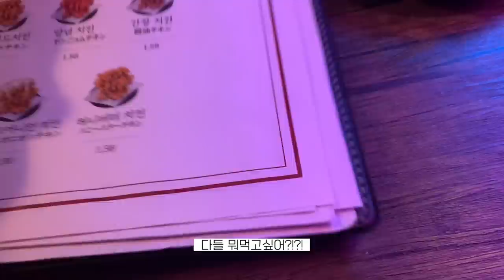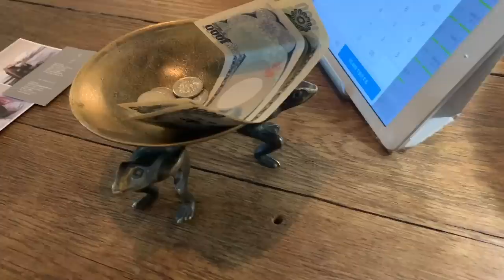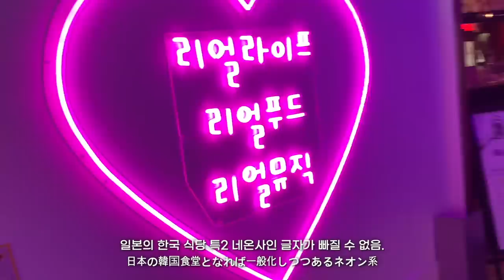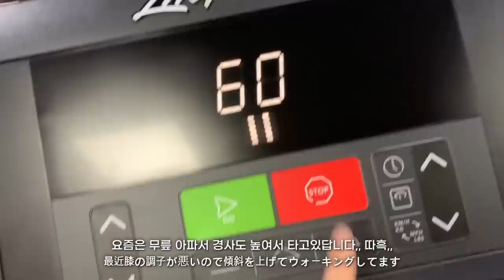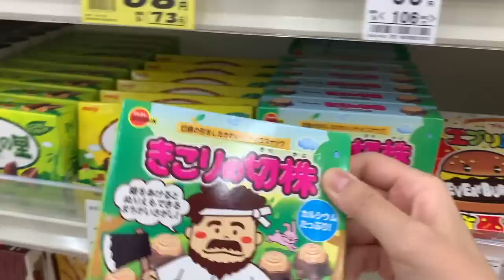일본 일상 vlogㅣ평균 연령 21세 어학교 친구들과의 모임^^🍻ㅣ일본 갬성 가득 카페에서 빙수🍧ㅣ레트로 이자카야ㅣ일본의 여름냉면 만들기🥒ㅣ맥북 신형 미드나이트 구경ㅣ블라인드 설치